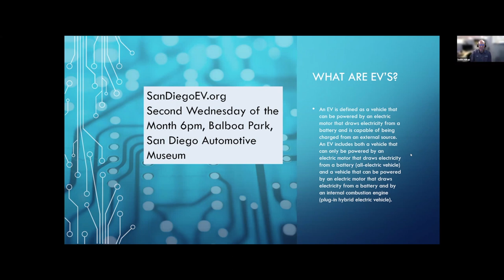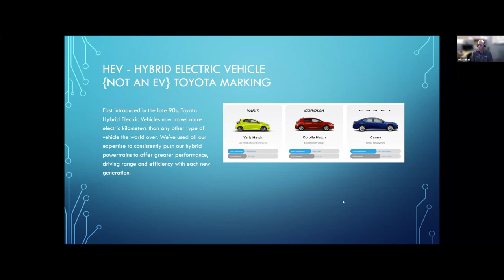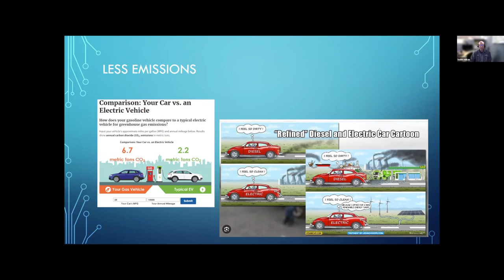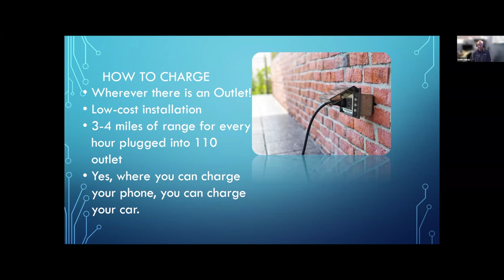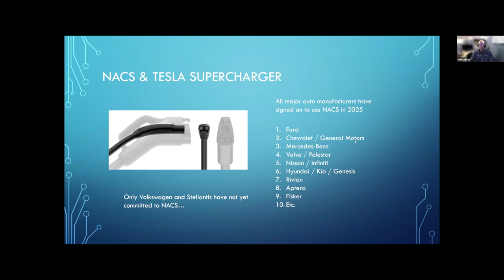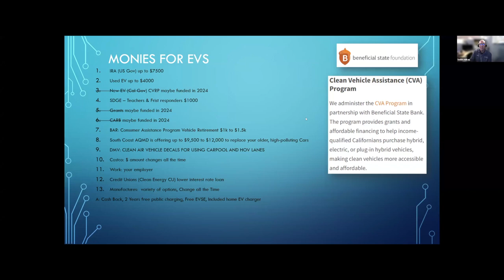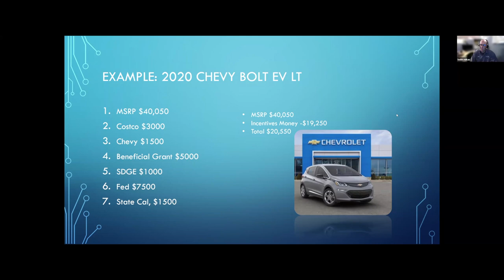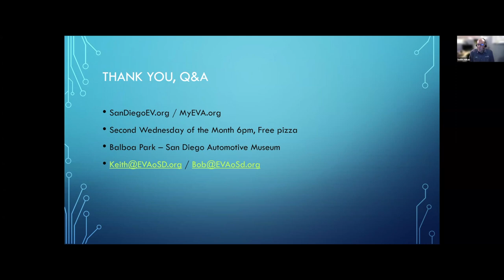Electric Vehicle 101 & 201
Finding the right EV that meets your needs (for at least 80% of the time). What about charging stations?

Keith Mikas is president of the Electric Vehicle Association of San Diego for the past 3 years. Keith has owned six electric cars in the last 12 years and driven over 250k miles on electricity.